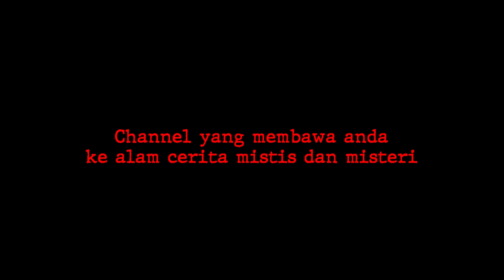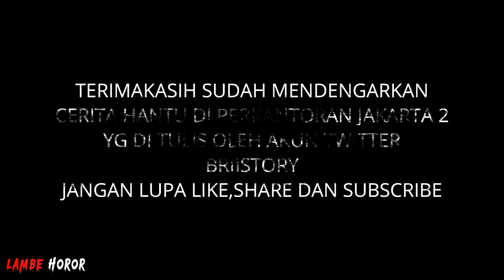MERINDING ❗ YANG AKU WAWANCARA TERNYATA SETAN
HANTU DI PERKANTORAN JAKARTA
TWITTER BRIISTORY